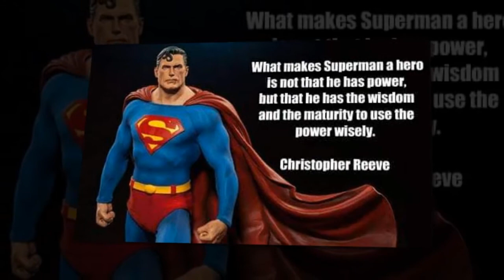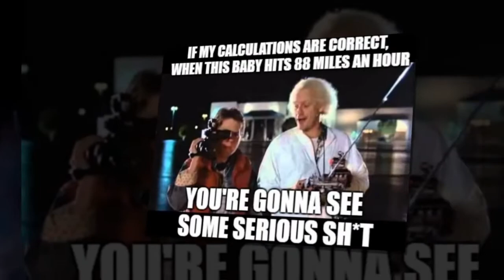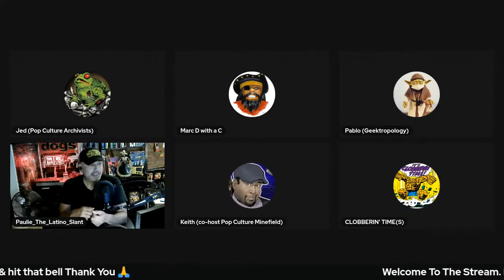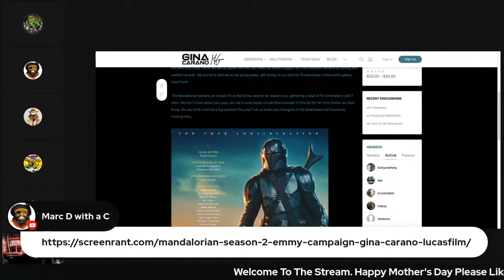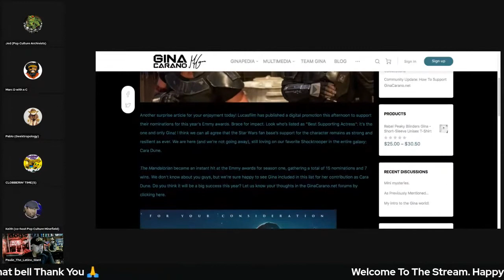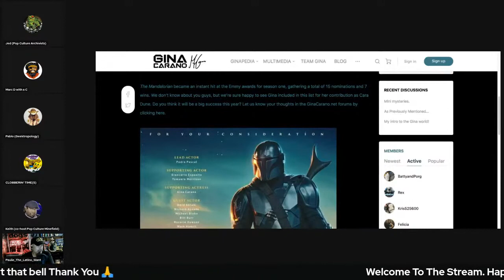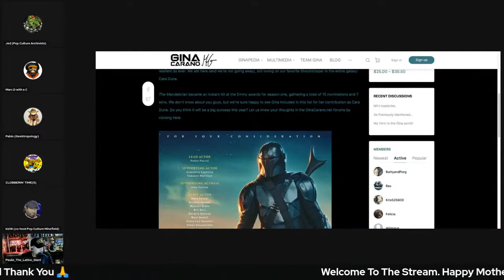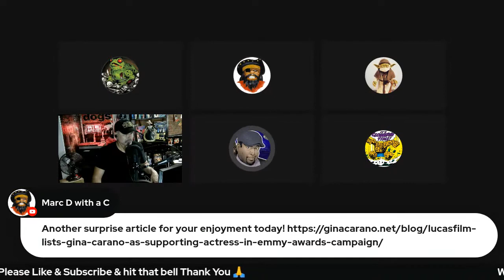Pop Culture Archivists Breaking News: Gina Carano Update with Paulie from the Latino Slant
Shadow of the Swords
Mother of the Believers

Raquel Briggs Books

Pop Culture Archivists

Welcome to the Channel, the newest Pop Culture Archivist Marc D with a C!